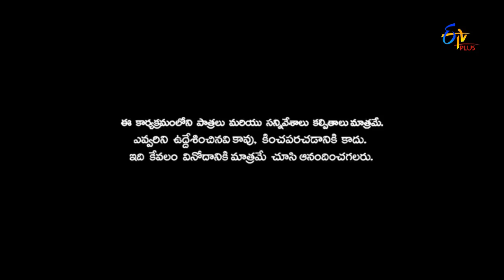Patas | Galipatala Sudakar Performance | 8th February 2017 | ETV Plus